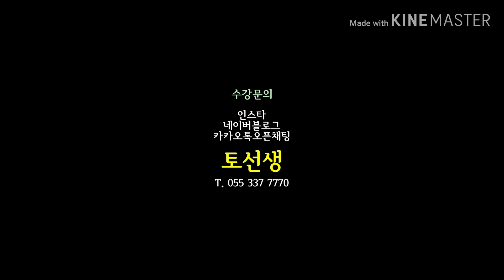큐티 귀염 볼부케(포맨더)로 웨딩을♡ Pomander (ball bouquet) DIY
안녕하세요
교육청 인가 정식 김해화훼장식학원 플로리스트 토선생입니다
(국가공인 화훼장식기사 / 독일 ihk florist)

오늘은  볼부케 / 포맨더 수업 영상을 준비했습니다

뭔가 특별한 웨딩부케를 찾고 계셨다면 딱! 일 작품이랍니다 ^^

퐁퐁국화 / 리시안셔스 / 장미 / 에키놉스 / 불로초 / 수국 으로 만들어봤구요 ~
쉽게 구할 수 있는 소재라, 손쉽게 따라해 보실 수 있으실 거에요♡

즐겁게 시청해 주시고

여러분의 꽃티쳐 토선생입니다

플라워레슨 상시 모집 중

(1) 화훼장식기사 (20회)
(2) 화훼장식기능사
(3) 원데이클래스
(4) 플라워입문(취미/태교) 반 (5회)
(5) 플로리스트(창업) 반 (25회)
(초 중 고급 선택수강가능)
(6) 불교꽃꽂이 반 (20회)
(7) 교회성전꽃꽂이 반 (20회)
(8) 웨딩플라워 반 (20회)
(9) 꽃다발포장 마스터반 (10회)
(10) 웨딩부케 마스터반 (10회)
(11) 드라이플라워 마스터반 (10회)

화훼장식토선생 [김해화훼장식학원]은 교육청 인가 정식 플로리스트 학원입니다.   tel.

10. The Swan(Le Cygne)_ 백조_slow swing